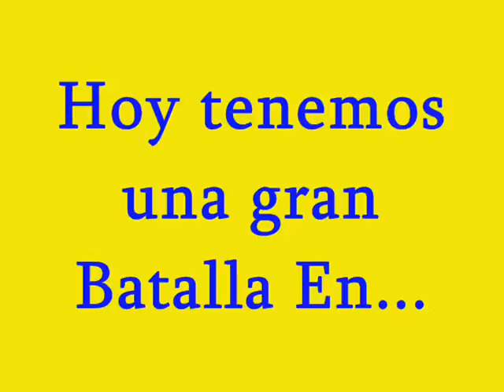Vamos ECUADOR hoy tenemos que Ganar.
Dedicado a nuestro gran Goleador ENNER VALENCIA que hoy con la ayuda de Dios demostrara su garra y corazón ante la Selección de Francia. Vamos ECUADOR.